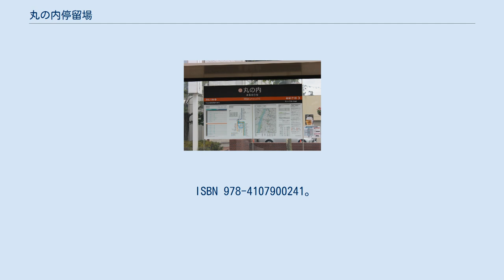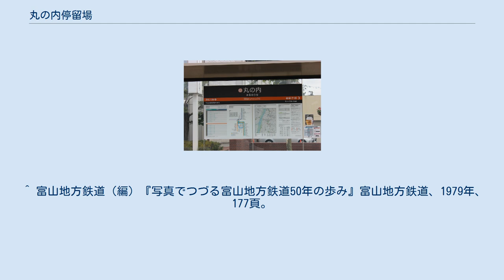丸の内停留場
駅名標（駅ナンバリング導入後） 丸の内停留場（まるのうちていりゅうじょう）は、富山県富山市丸の内一丁目にある、富山地方鉄道富山軌道線（支線、安野屋線、富山都心線）の停留場。
 併用軌道に設置されており、当停留場付近で軌道は大きくカーブしている。
 当停留場で大学前停留場方面から環状線（3系統）電車に乗り換える際には、降車する際に料金を支払って乗り継ぎ券を受け取り、環状線電車に乗り換える。
環状線電車から大学前停留場方面に乗り換える際も、同様に乗り継ぎ券を受け取って後続の2系統の電車に乗り継ぐ。
ホームは相対式配置。
富山都心線開業に伴い、ホームが富山駅前側に移設されて上屋が設けられた。
但し、南富山駅前方面の新ホームは開業時点では使っておらず、交差点を曲がる手前の旧来のホームを継続して使っていた。
 ^ a b 今尾恵介（監）『日本鉄道旅行地図帳 6号 北信越―全線・全駅・全廃線』新潮社、2008年、36頁。
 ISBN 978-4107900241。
 ^ 1920年2月11日付大阪朝日新聞 北陸版（神戸大学附属図書館新聞記事文庫） ^ 1942年12月7日軌道譲渡許可「軌道譲渡」『官報』1942年12月21日（国立国会図書館デジタルコレクション） ^ 富山地方鉄道（編）『富山地方鉄道五十年史』富山地方鉄道、1983年、364頁。
 ^ 富山地方鉄道（編）『写真でつづる富山地方鉄道50年の歩み』富山地方鉄道、1979年、175頁。
 ^ 富山地方鉄道（編）『富山地方鉄道五十年史』富山地方鉄道、1983年、378頁。
 ^ 富山地方鉄道（編）『写真でつづる富山地方鉄道50年の歩み』富山地方鉄道、1979年、176頁。
 ^ 富山地方鉄道（編）『写真でつづる富山地方鉄道50年の歩み』富山地方鉄道、1979年、177頁。